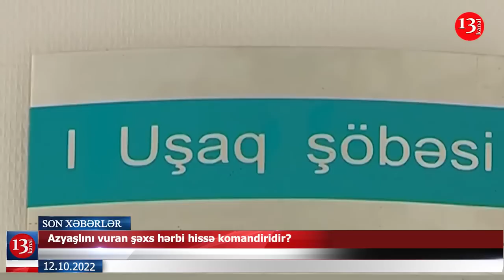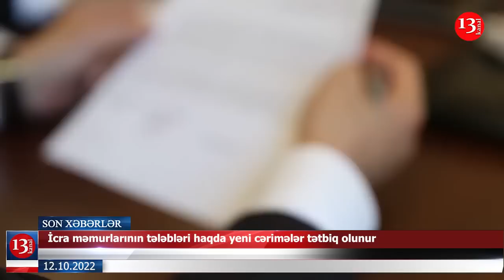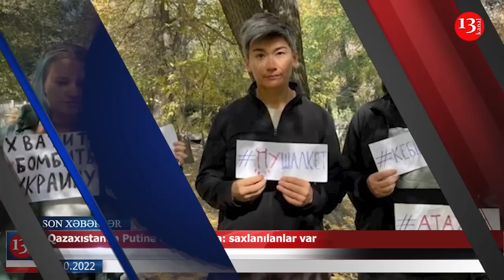Azyaşlını vurub öldürən şəxs hərbi hissə komandiridir?; İranda internet kəsildi-XƏBƏRLƏR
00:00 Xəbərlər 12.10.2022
00:23 Mühəndis texnikası atəşə tutuldu
00:57 "Yayılan məlumat həqiqəti əks etdirmir"- MN
01:18 Azyaşlını vuran şəxs hərbi hissə komandiridir?
01:50 İşdən azad olunan rəis aşağı vəzifəyə təyin edildi
02:12 İcra məmurlarının tələbləri haqda yeni cərimələr tətbiq olunur
05:06 Ukrayna daha 5 kəndi azad etdi
05:26 Qazaxıstanda Putinə qarşı aksiya: saxlanılanlar var
05:58 İranlı mütəxəsislər ruslara  yardım edir
06:40 İranda internet kəsildi
07:13 Son